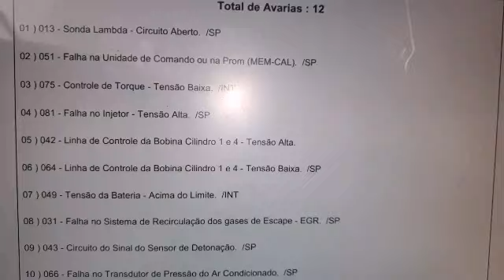GM CORSA 1.0 8V 1996! Não liga e agora? O que houve?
Nossa oficina Marco'sCar, fica em Belford Roxo Rio de Janeiro!
Telefone para agendamentos 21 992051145 WhatsApp.